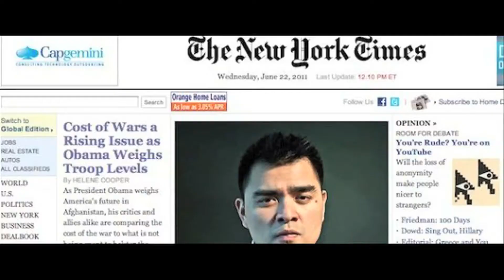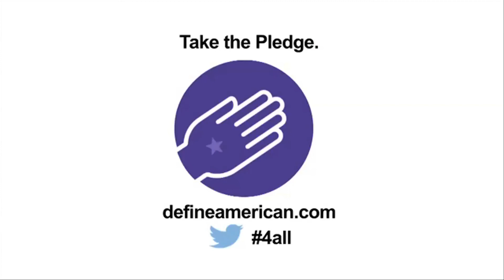Immigration Activist Jose Antonio Vargas Comes to the College of Charleston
Reporter Sebastian Oppenheim addresses the achievements and activism of Jose Antonio Vargas, a major voice in the realm of immigration reform in the United States.

Vargas gave a seminar on campus on January 15th.